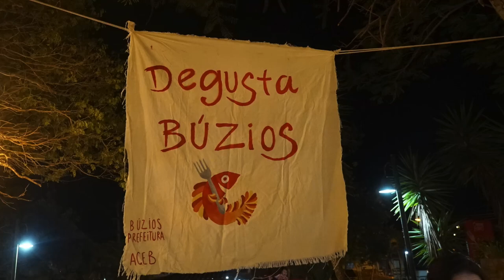HISTÓRIAS BUZIANAS - DEGUSTA BÚZIOS NOS OSSOS A HOMENAGEIA AS MULHERES BUZIANAS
O projeto Degusta Búzios no seu último dia prestou homenagens pras mulheres buzianas.